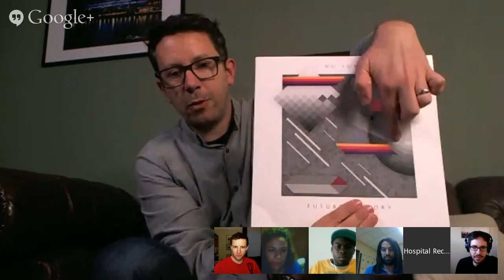Nu:Tone Google+ Hangout On Air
Want to Hangout with Nu:Tone? We’re picking 5 people to join him for a Google+ Hangout On Air on Thursday 20th November at 4pm GMT.

If you're not on the Hangout directly, don't worry! You can watch the whole thing streamed live on our YouTube channel